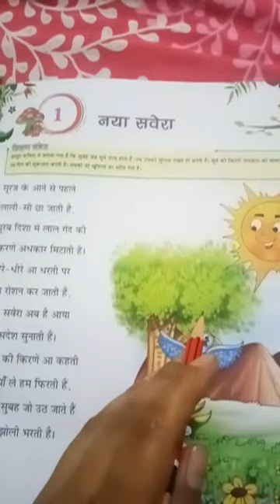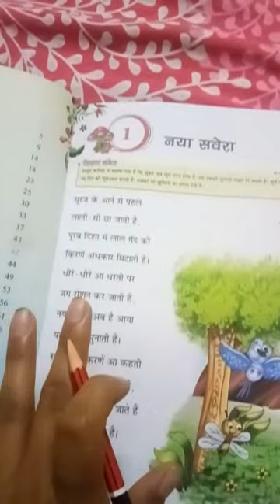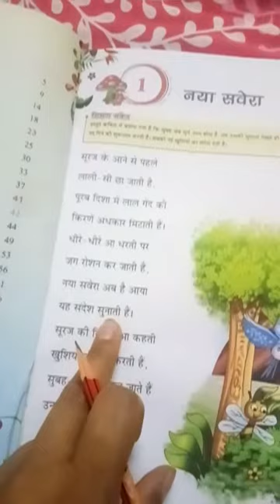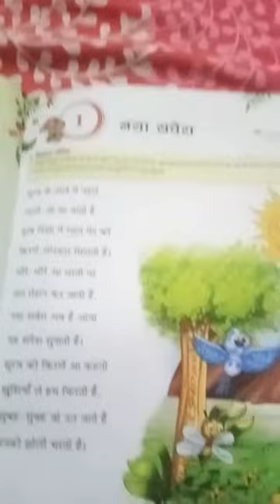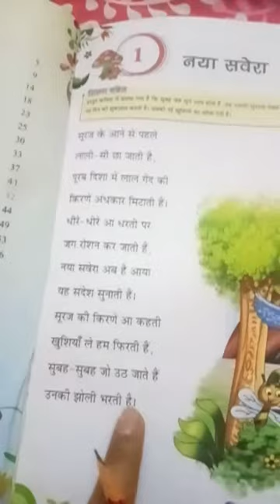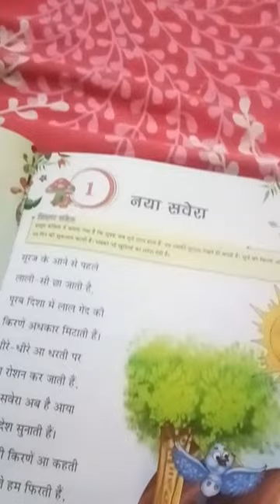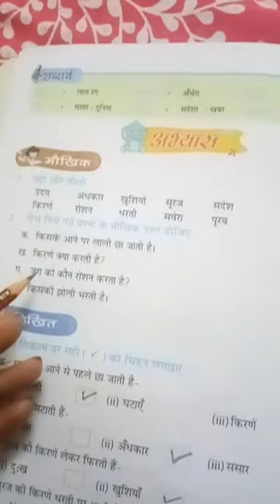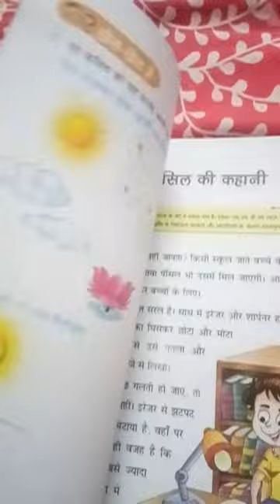Class 2nd hindi chapter 1 naya sawera monday